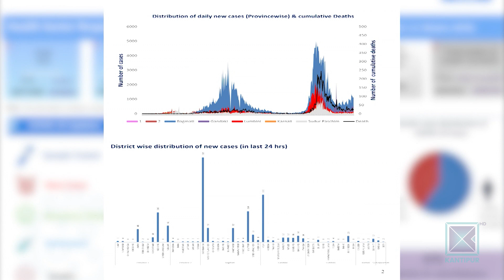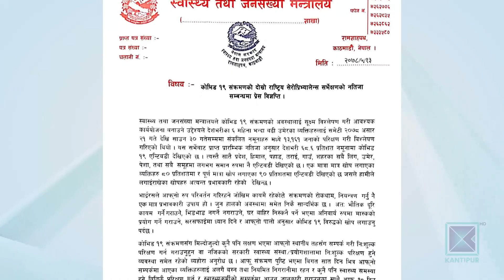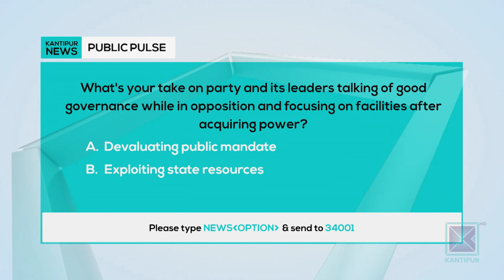Kantipur English News | Full English News - 30 August 2021